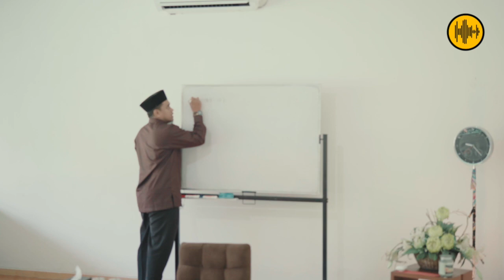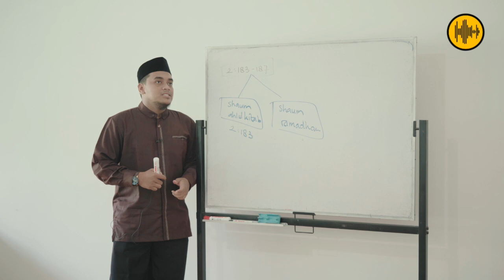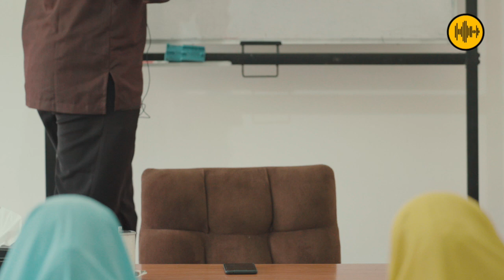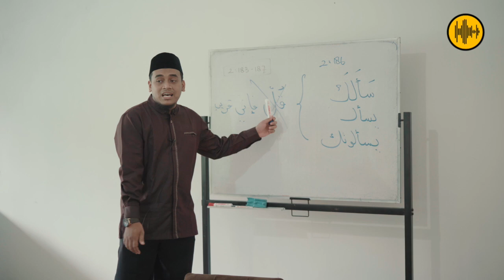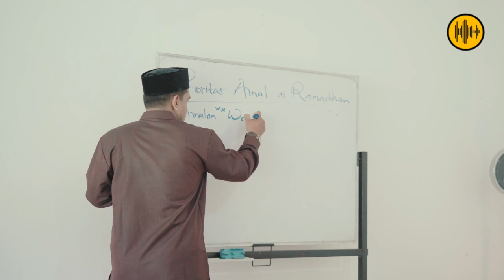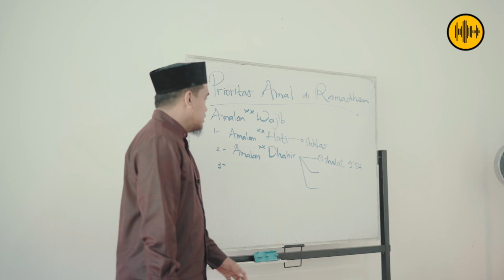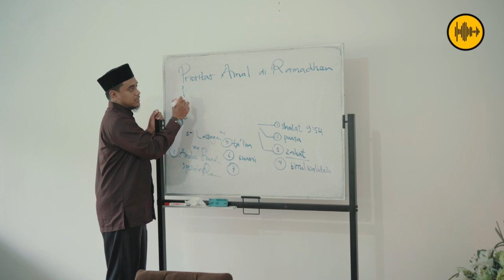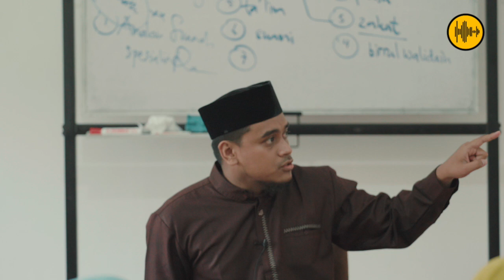Ust. Umair Khaz, lc | Kajian Tasmi' Ramadhan